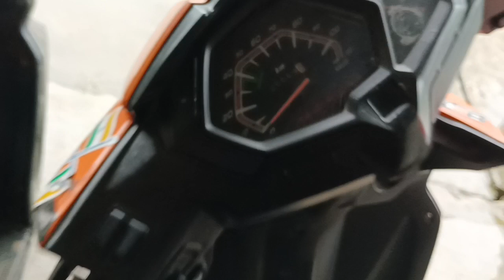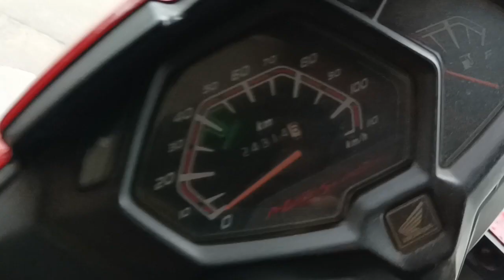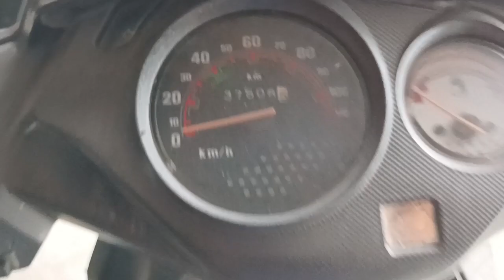used bike showroom low payment bike in Assam 🔥🔥🔥🔥